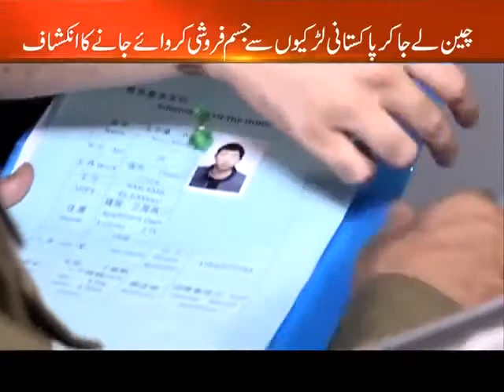Chinese scam/fraud of marrying pakistani girls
Chinese scam of marrying pakistani girls